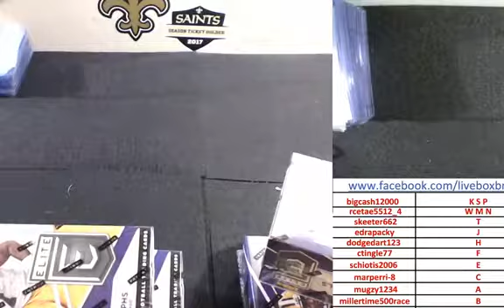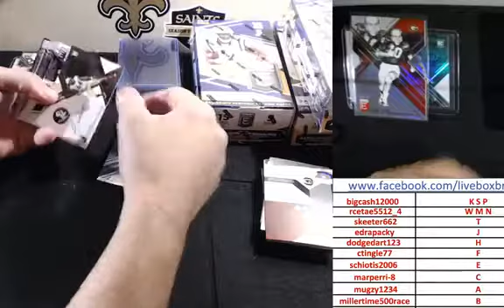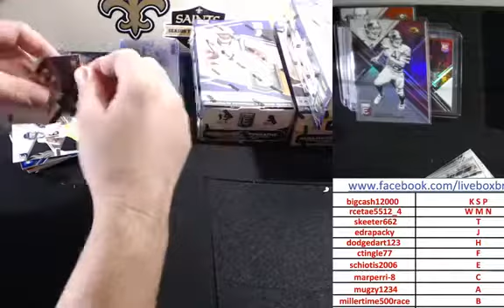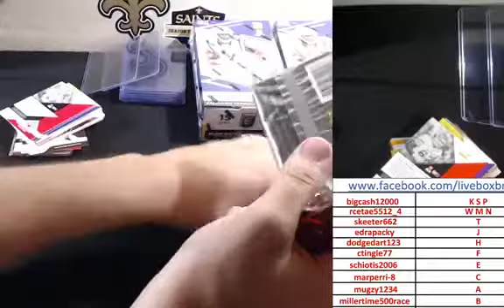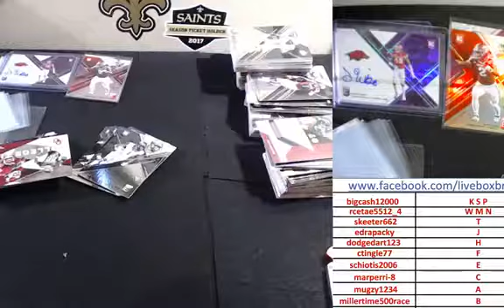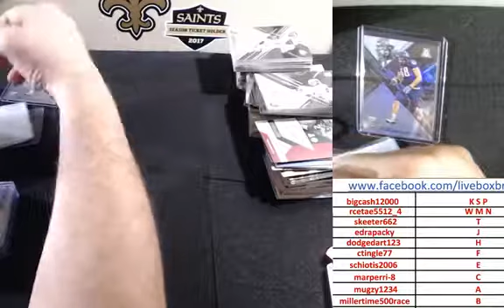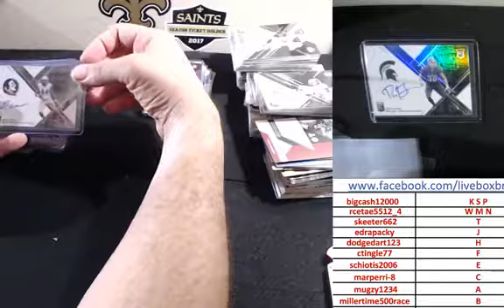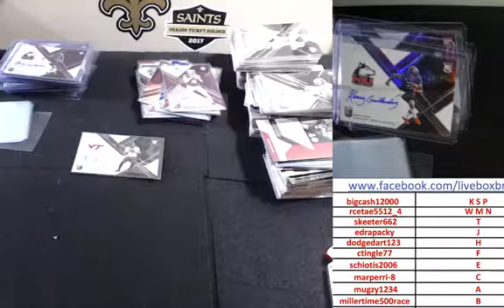2017 ELITE DRAFT PICKS 4BOX BREAK 9-22-17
2017 ELITE DRAFT PICKS 4BOX BREAK 9-22-17